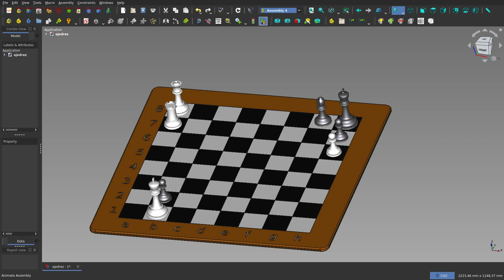FreeCAD: Ajedrez: Serie: Mate en dos Solución 1.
Aprovechando que diseñé las piezas y el tablero de ajedrez y que además animé sus movimientos, he decidido subir problemas de ajedrez de mate en 2 movimientos.
En este vídeo, les presento la solución al problema 1
Leí que este problema en particular, Susan Polgár afirma haberlo resuelto ¡en 1 segundo!